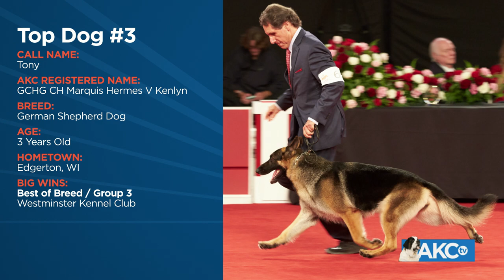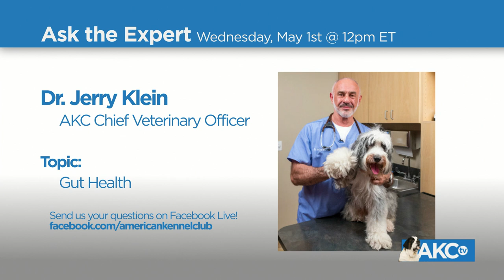AKC DogCenter: Live From 101 Park Ave | April 26, 2019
Today's top stories:
-Top Ten dogs of March 2019
-Our Dog Star of the Month - Kuiper the Whippet
-Glee the Golden Retriever asks us, "What makes you gleeful?"
-We check in with Hazel the English Setter from the AKC Puppy Pack
AKC DogCenter brings you all the latest dog news from the American Kennel Club, live from 101 Park Avenue in New York!